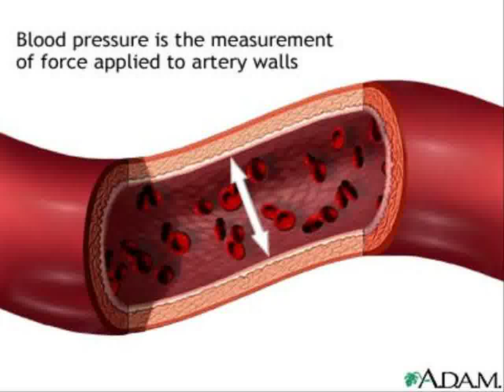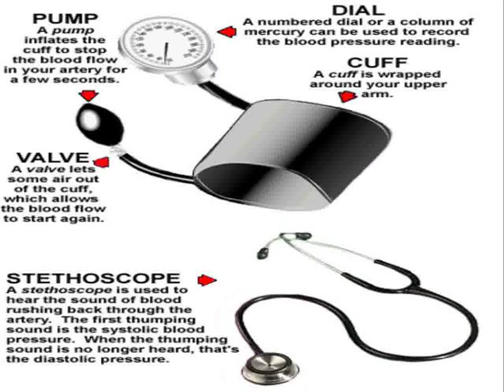normal range blood pressure